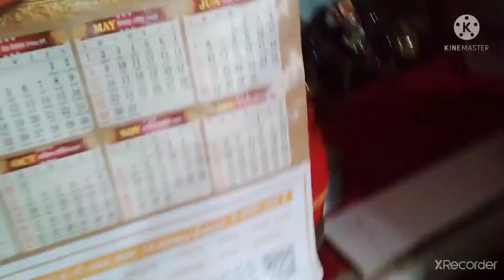बहुत दिन से इच्छा हो रही थी इसकी😋...... पूरे दिन गिर गिरते हैं परेशान हो गए हैं इनसे🙆